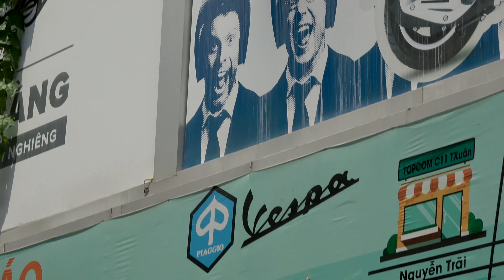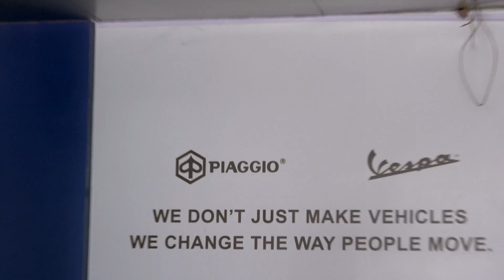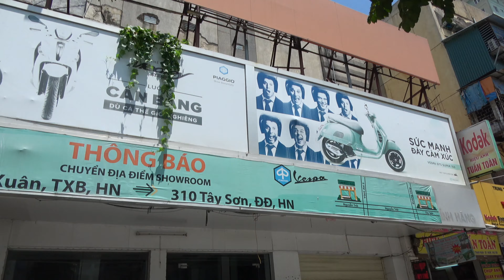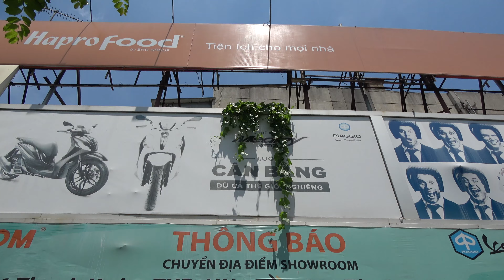Thanh Xuan地区の大動脈「Nguyen Trai通り」沿いの1階間口15.6mのショールーム店舗物件（270㎡）のご紹介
1階ショールームとしてアピールできる「店舗兼ショールーム物件」をご紹介します。

場所は、ハノイ外周道路（Vanh Dai3）とThanh Xuanエリアの大動脈「Nguyen Trai通り」大きな交差点から直ぐの通り沿い。

元々はイタリアのバイク「Vespa」のバイク販売店がテナントとして入っていた1階店舗物件です。
間口が15.6m。
店の頭には大きな看板を掲げる事が出来ます。
内装は自由に、どんな店舗でも基本OKです。

【物件番号】SOS-0004
【間口】15.6m
【奥行き】18m
【面積と階数】1階のみ270㎡
【家賃】6,500＄／月（税込み）
【エリア】Thanh XuanエリアC11 Nguyen Trai
【デポジット】
【前家賃】
【最低契約期間】
【更新時の家賃アップ】
【現状】空いています。即契約可能です
【用途】賃貸貸し。
【仲介】ハノイリビングが全て窓口になります